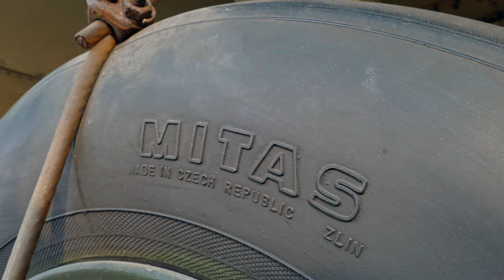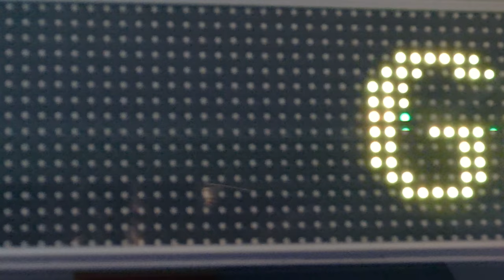Cesta za Slobodou s M&M - Po stopách Radka vo Vietname | 1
Marek a Marek sa vydávajú za Radkom na cestu do Vietnamu. Nejdú však sami. Na toto dobrodružstvo ide spolu s nimi 6 chlapov, ktorých nepoznajú. Ako si budú rozumieť s Radkom? Ako im bude chutiť v ďalekej Ázii? To všetko a ešte viac sa dozviete v prvej časti seriálu.

Music in video:
Islamatronic cantilliation by The Orientalist